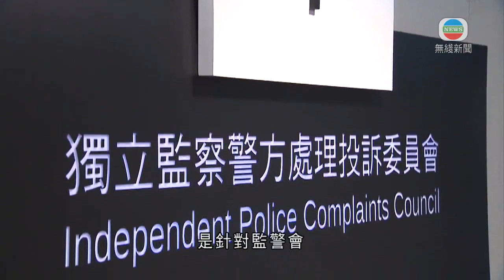社工就監警會審視反修例事件越權申司法覆核 高院押後頒裁決-香港新聞-20200407-TVB News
社工呂智恆入稟高等法院，申請司法覆核，要求裁定監警會審視去年反修例事件是越權。高等法院完成聆訊，押後頒布書面裁決。

案件申請人為社工呂智恆，答辯人為監警會。因應疫情，法庭透過視像系統進行遙距聆訊。雙方代表律師沒有到庭，法官透過視像通話，聽取雙方陳詞。

申請一方提出司法覆核，是針對監警會主動對去年6月9日至7月2日期間，發生的數次大型公眾活動進行審視，並會向行政長官提交報告及向公眾公布詳情，認為監警會的職能是觀察、監察和覆檢投訴的處理和調查，並找出可能引致須匯報投訴的不足之處，向警務處處長或行政長官作出建議。

《獨立監察警方處理投訴委員會條例》指，監警會可要求警務處處長調查須匯報投訴，及呈交統計數字及報告，但沒有授權監警會有調查權。監警會進行調查屬越權，提交報告亦可能與警方的調查報告帶來矛盾。

監警會一方指，是次調查是作出審視及提供意見，事實裁斷只涉及收集證據及排列時序，毋須處理活動的性質及內容，並沒有超越職能。

監警會亦收集及整理由公眾提供的相關資料，並非單方面使用警方的資料，而條例亦列明監警會有權做所有合理及有助執行職能的事。

法官聽取雙方陳詞，稍後會作出書面裁決。

2. 市民為留家抗疫購存放期較長食品 營養師教如何「食得有營」-香港新聞-20200405-TVB News
3. 許冠傑周日傍晚將舉行網上演唱會 疫情下為香港打氣-香港新聞-20200406-TVB News